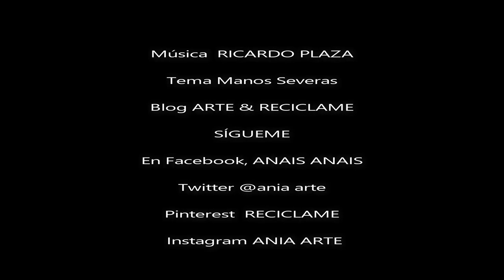Mujeres Cometa: "Kate Millett"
Colección de acuarelas de la serie "Mujeres Cometa" acuarelas exposición